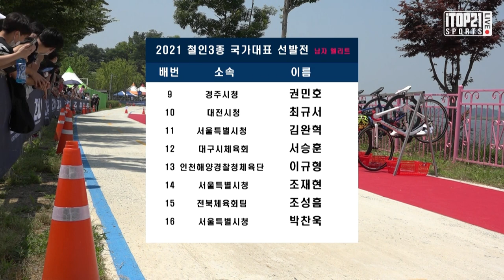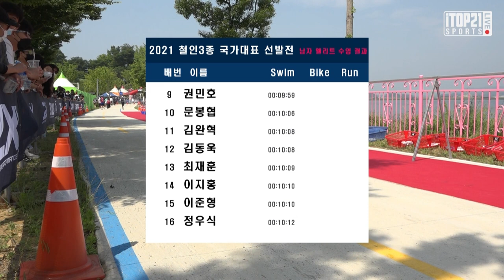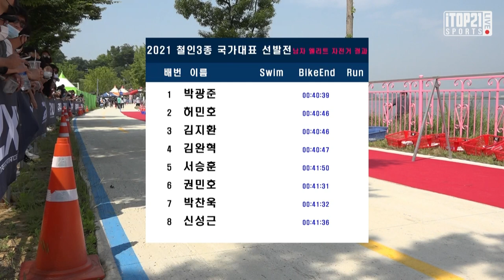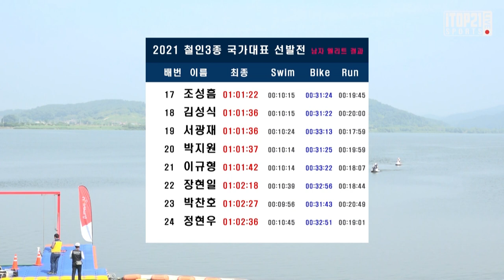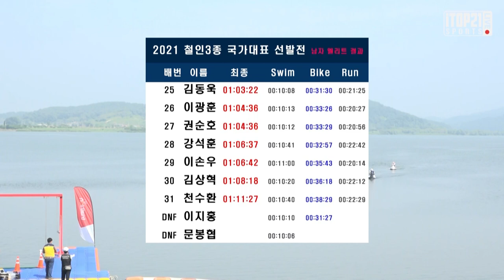남자들의 로망 극한까지 달린다 ㅣ 2021 철인3종 국가대표 선발전 남자 엘리트 - 2021.06.19